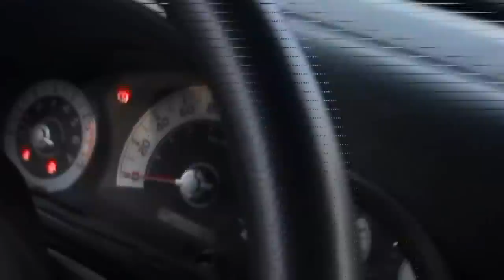هدد البواردي الثاني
الهدد الثاني لخونا ابو محمد البوادري وتم طرح الظبي بمسافة 900 متر